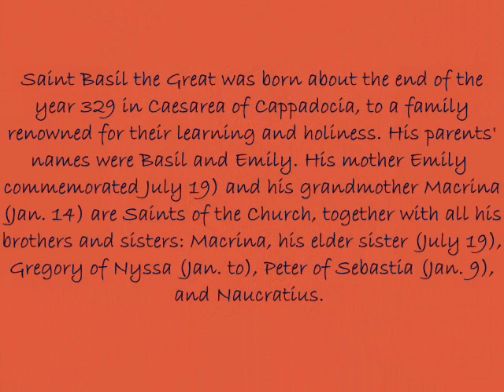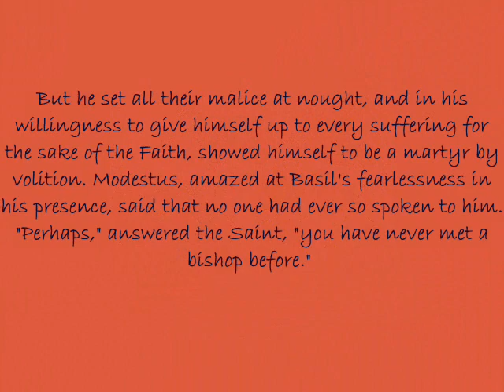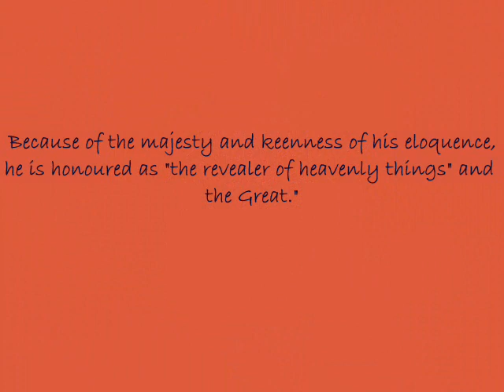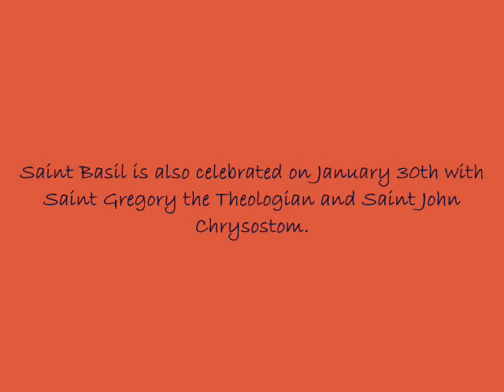Line, Logos and Love - Part 3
Final Touches to Holy Icon of Agios Vasilios, Saint Basil, by George Kordis, Master Painter and Iconographer, University of Athens, Greece, December, 2009, along with a brief biography of Agios Vasilios, Saint Basil.  Photos and Slides compiled by Janet A. Hellis, M.A., Student, Artist and humble observer.